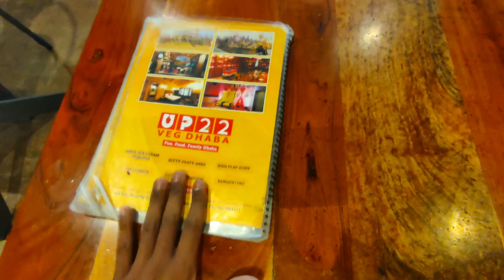Rampur Up 22 Veg Dhaba 2023 का हाल! Rampur Best family Restaurant | Best paneer Paratha Rampur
rampur restaurant
rampur jheel restaurant
rampur couple restaurant
rampur karagar restaurant
nahid restaurant rampur
quality restaurant rampur
rampur up 22 restaurant
karim restaurant rampur
manthan restaurant rampur
zaatar restaurant rampur

paneer paratha restaurant style
paneer paratha restaurant